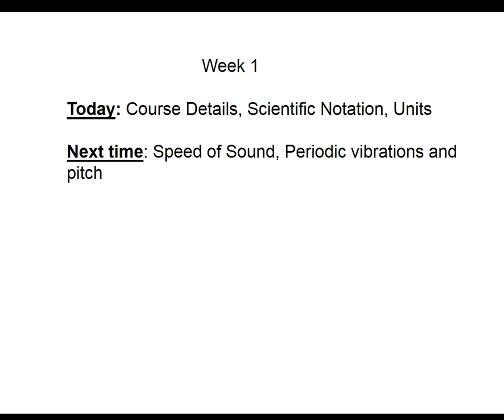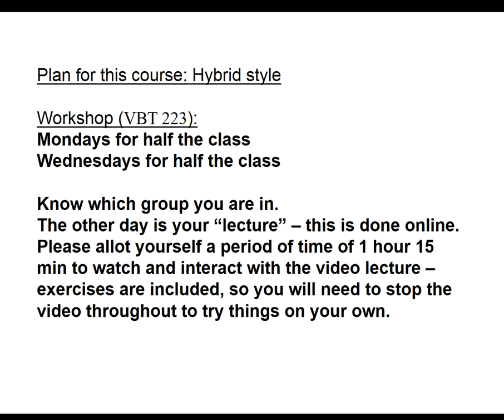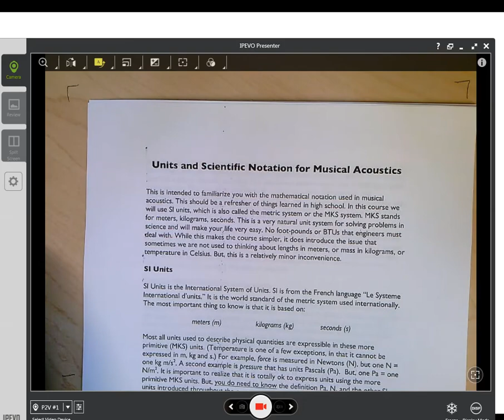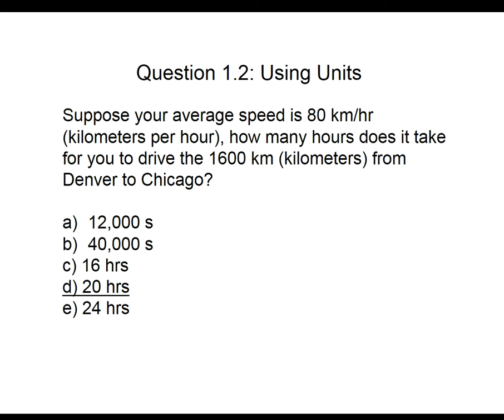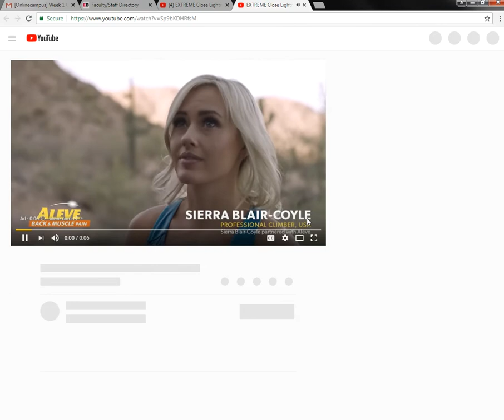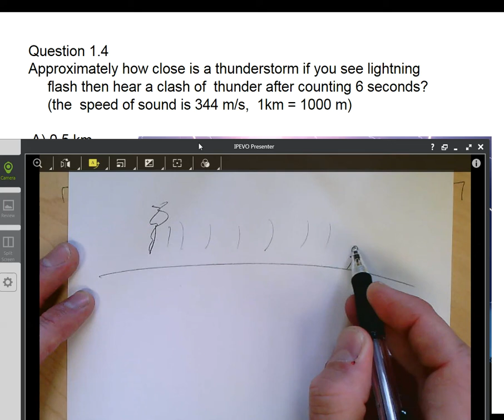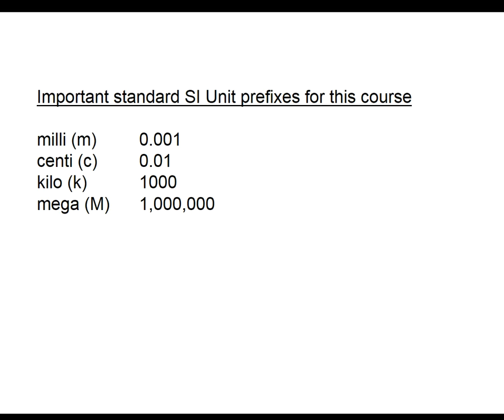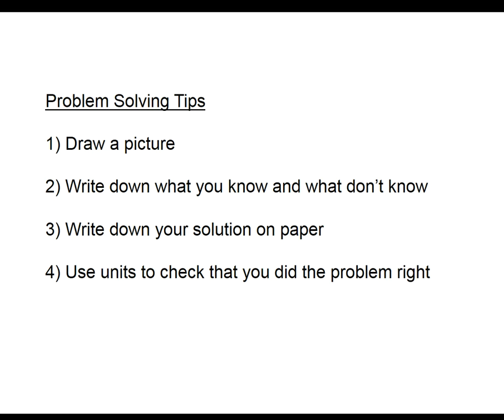1 Course Details, Scientific Notation, Units